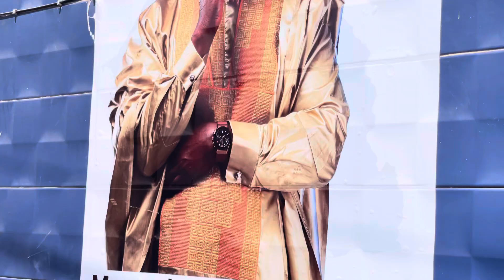Le discours magistral de Omoro à l’inauguration du siège de Mamadou Yattassaye